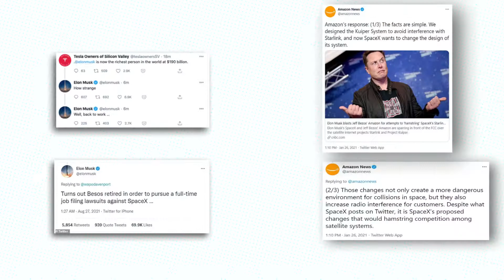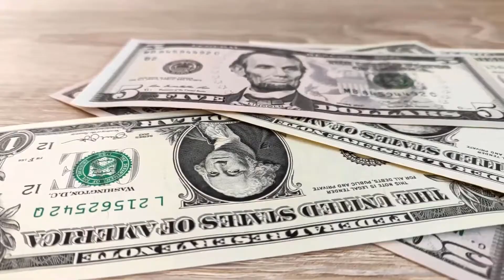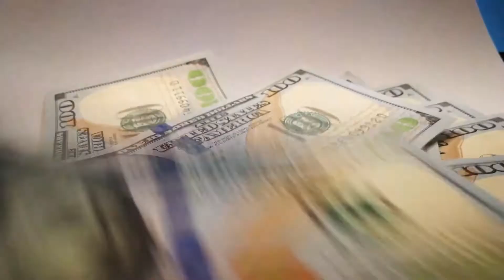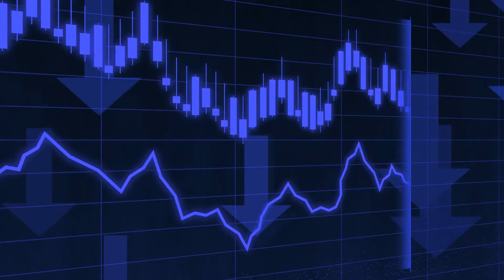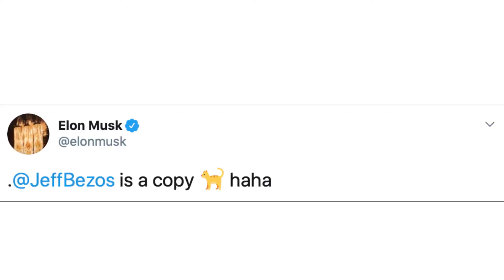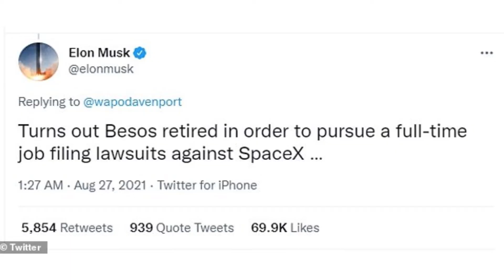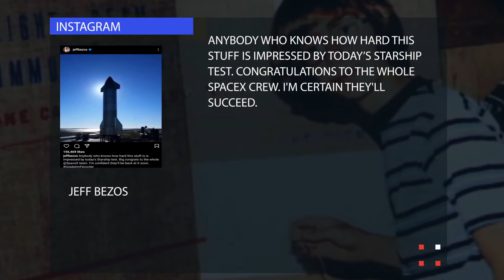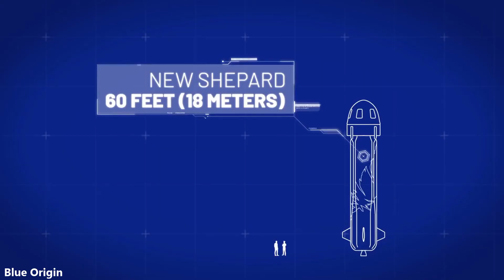SpaceX And Blue Origin Rivalry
Elon Musk has stated that he is intentionally aiming to annoy Jeff Bezos in order for Blue Origin to make greater progress. It's the latest episode in a 15-year battle between the two richest men on the planet.

For a long time, the rivalry between Blue Origin and SpaceXhas dominated the headlines. Whether it's on social media platforms, patents, or space services, Blue Origin and SpaceX aren't going to stop fighting each other at every turn

Welcome to the future of tech! On Tech rumor we bring you the most futuristic tech so you can be up to date on what's going on in our ever innovative world!